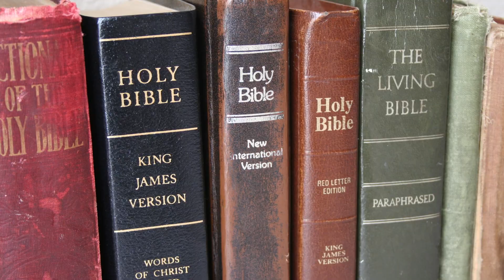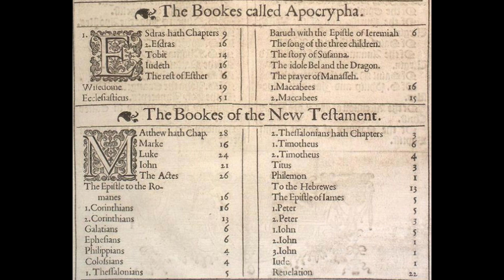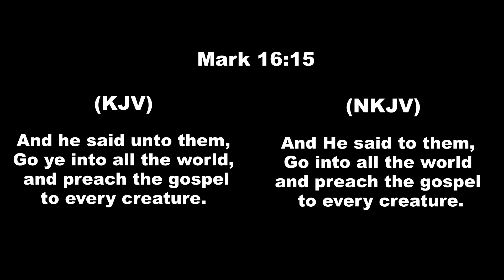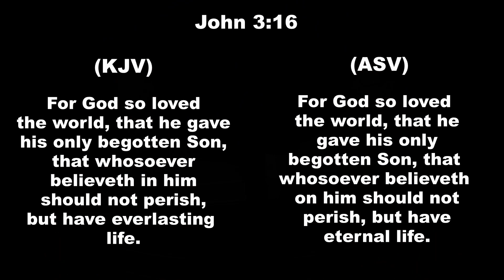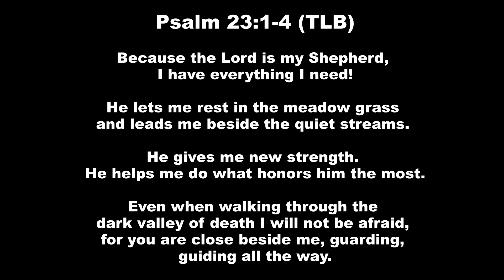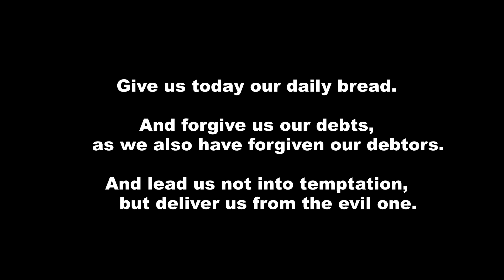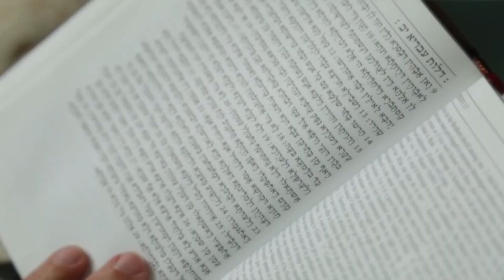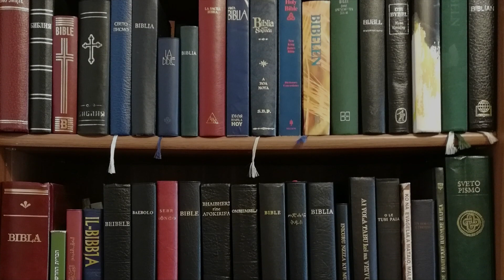Which Bible Translation is the Best One?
Which English Bible translation should you be reading? Benjamin Davidson and Peter Lynch discuss this important issue. What are the major differences between these translations?